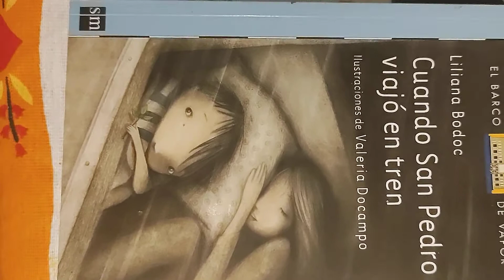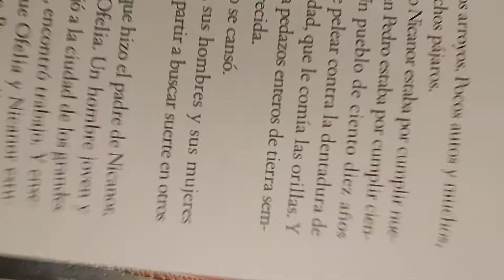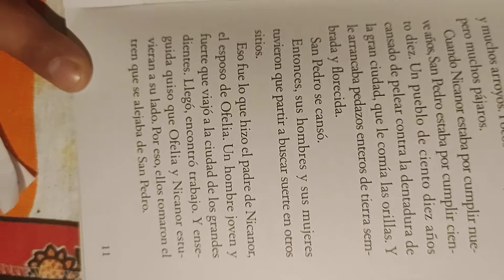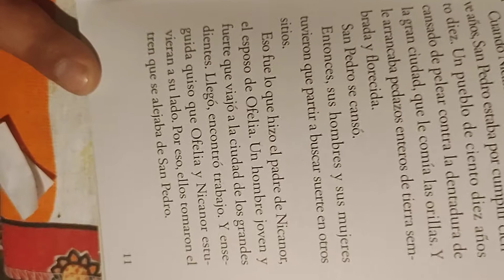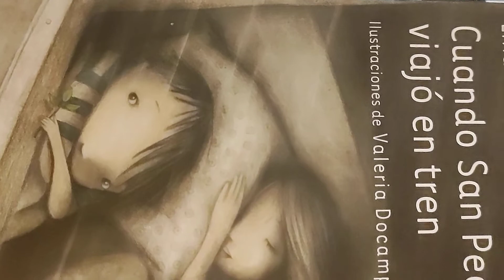Cuando San Pedro viajó en tren. Liliana Bodoc.